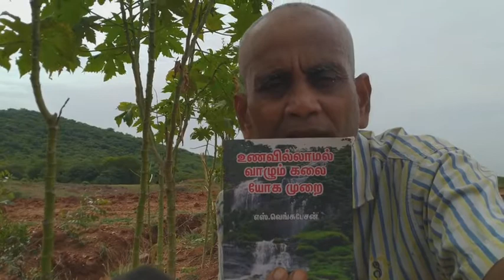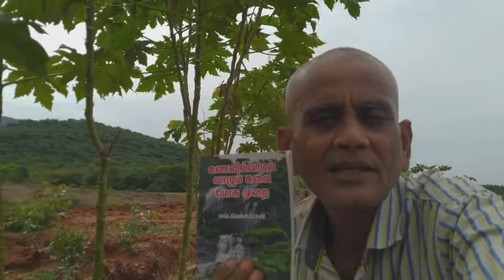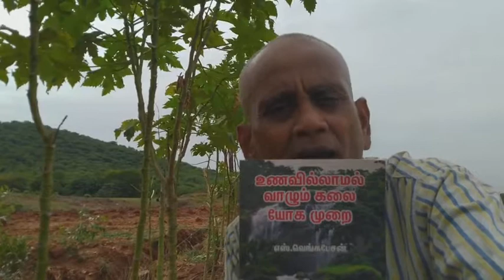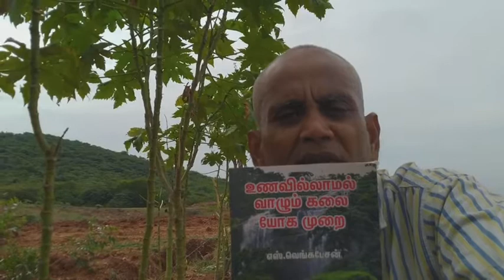வெங்கடேசவிண்வெளி மருத்துவபயிற்றகம் நீர்மருத்துவம் உங்களைகாப்பாற்ற direct thermal water split 2h2o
நேரடி வெப்ப நீர்ச்சிதைவு வெங்கடேசன் கண்டுபிடிப்பு மின்வளி Q-GAS 1975 AT NRDC PATENT PENDING ETC
Direct thermal water split VENGATES INVENTION .015v at160c EMF ARREST TECH New in Q-PHY Q-CHEM  to IIT ISRO DRDO

நீர் மருத்துவம் தெரிந்தால் மட்டுமே தப்பிக்க முடியும் இயற்கை உணவை நம்பினால் அதுதுன்பத்தில் விட்டு விடும் விருப்ப மரணத்திற்கு உதவாது. இயற்கை உணவுண்ணிகள் வெங்கடேச உணவில்லா மருத்துவம் கற்க வேண்டும்...

அறிவாளிக்குஒரு நாள் மிகப்பெரிய உள்தூய்மைமருத்துவம் 18500₹ மற்றவை இலவய காணொளியில் 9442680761

6 மாத செயல் திட்டம் 75000₹

வெங்கடேச உணவில்லாமருத்துவம்
விஜயா பதிப்பகம்
20, Raja St, Near மணிக்கூண்டுக் கோபுரம், டவுன் ஹால், கோயம்புத்தூர், தமிழ்நாடு 641001